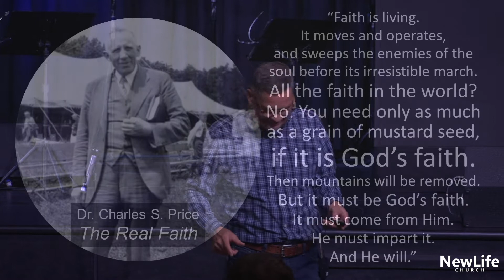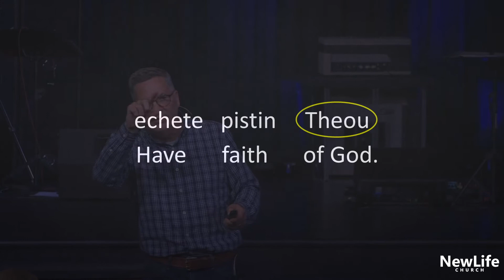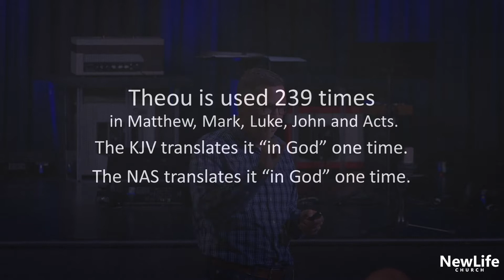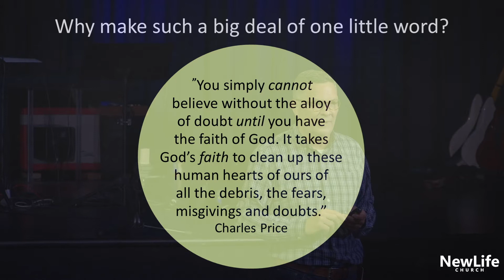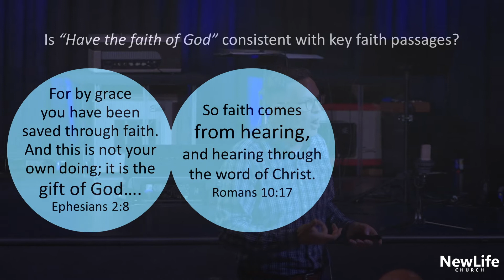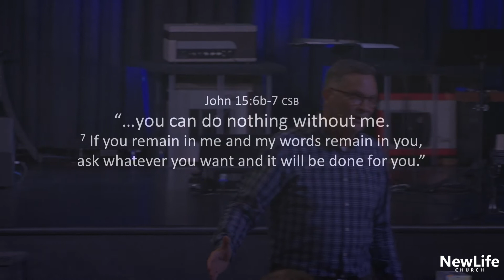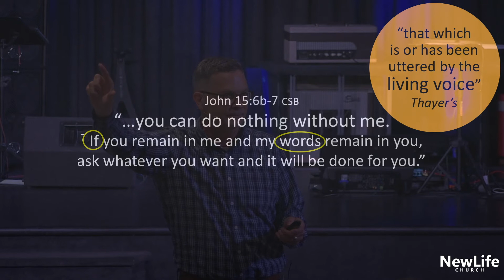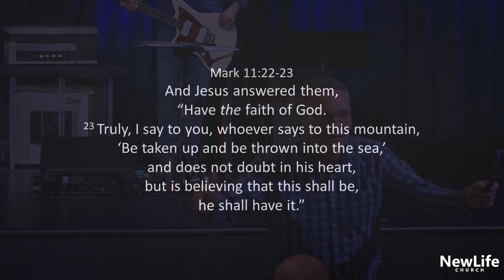New Life Church -- Have the Faith of God: Faith of God? - 5-23-21